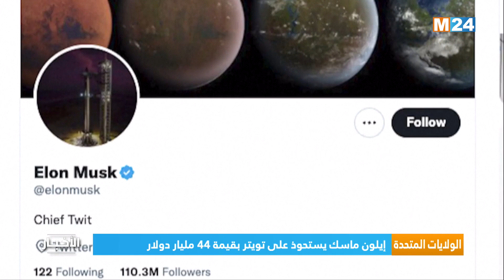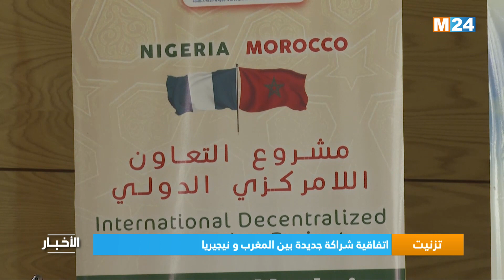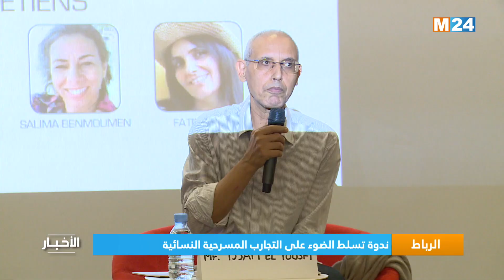نشرة الثامنة مساء ليوم الجمعة 28 أكتوبر 2022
.M24TV نشرة الثامنة مساء ليوم الجمعة 28 أكتوبر 2022 من تقديم مريم بنعيسى على

لمتابعتنا

لتحميل التطبيق